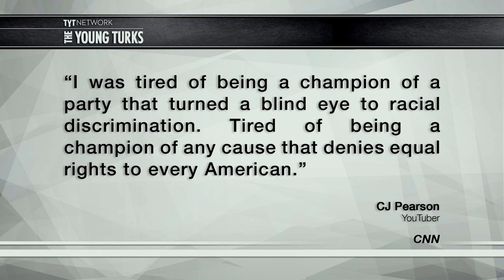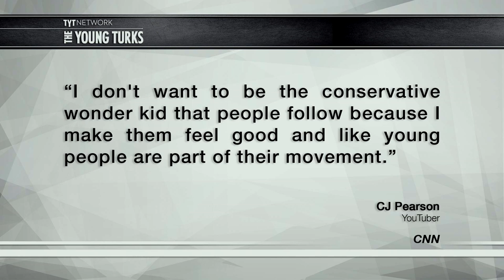YouTube Star CJ Pearson Renounces Conservatism After...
A thirteen-year-old YouTuber famous for his anti-Obama videos is now distancing himself from the GOP. His reason for doing so is awesome. Ana Kasparian (The Point) and John Iadarola (Think Tank), hosts of the The Young Turks, break it down.

"CJ Pearson, the 13-year-old viral YouTube star made famous for his rants against President Barack Obama, has renounced conservatism, according to a Friday interview with CNN.

Pearson told the network in an email that the GOP's stance on racial and gender disparity compelled him to change.

"I was tired of being a champion of a party that turned a blind eye to racial discrimination," Pearson told CNN. "Tired of being a champion of any cause that denies equal rights to every American. Tired of being a champion of a party that doesn't care about the issues important to young people."

Pearson's made headlines in September after he made a video from his Georgia homequestioning why Obama had invited that "Muslim kid" to the White House. He was referring to Ahmed Mohammed, the Dallas-area student who brought a homemade clock to his high school.”*